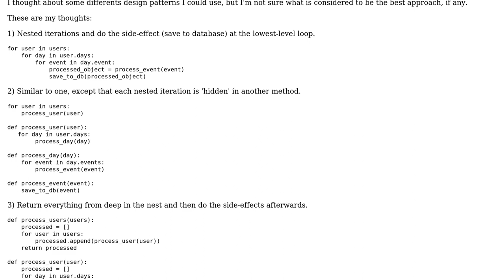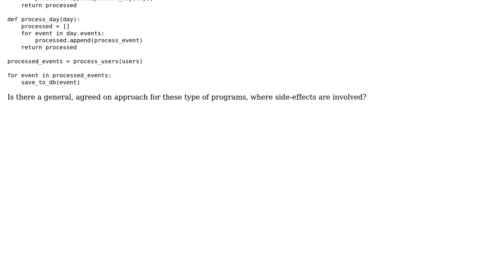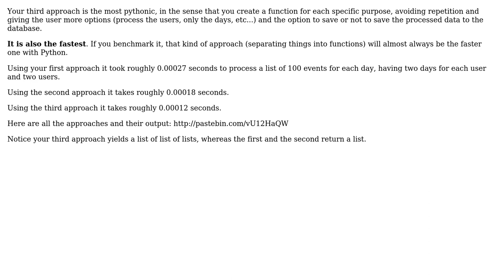Code Review: Deep iterations with side effects (2 Solutions!!)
Code Review: Deep iterations with side effects

With thanks & praise to God, and with thanks to the many people who have made this project possible! | Content (except music & images) licensed under CC BY-SA | Music | Images & others | With thanks to user tobias_k user sazpaz user Alex and the Stack Exchange Network Trademarks are property of their respective owners. You are responsible for your own actions.